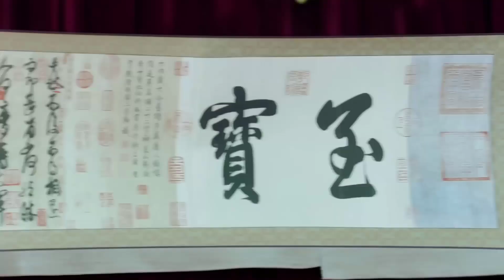PHẢN CÔNG TẬP 19 - Phim Bộ Hành Động Đối Kháng Chống Nhật Hot 2021 (Thuyết Minh)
✤ Đạo diễn: Trình Lục, Lưu Sở Qua
✤ Diễn viên: Lưu Diệp, Viên San San, Trương Thụy Hàm, Tần Sam
✤ PHẢN CÔNG lấy bối cảnh sau sự kiện 18/09/1931, quân xâm lược Nhật Bản tăng cường cướp bóc văn vật và xâm lược nền văn hóa Trung Hoa, hòng hủy hoại hoàn toàn trụ cột tinh thần của nhân dân Trung Hoa. Để bảo vệ bảo vật văn hóa của Trung Hoa, đông đảo người dân Cố Cung quyết định di dời bảo vật về phương Nam. Nhậm Hoằng Nghị - một quân nhân với ý chí kiên cường và giàu lòng hi sinh cùng với Chu Nhược Tư - nhân viên tại bảo tàng Cố Cung với tư cách là thành viên chủ chốt trong tổ di dời văn vật về phương Nam cùng nhau bắt đầu một cuộc hành trình vô cùng nguy hiểm.